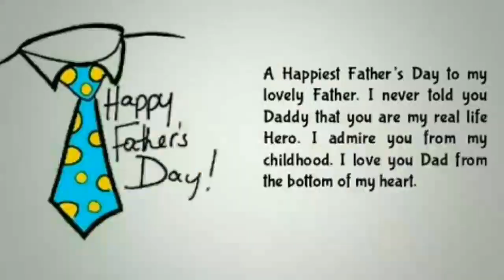इतने कम चीजो से घर मे बनाए रूई जैसा केक , Eggless Father's day special sponge cake in cooker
condescend milk

hope ap sabhi ko yeh video pasnd aayengi
please agar video pasnd aaye to jaroor like kare n share b kare plsss
Poonam

Byeee